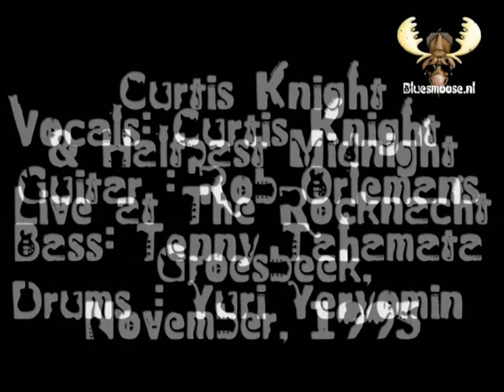Curtis Knight and HalfPast Midnight - "Red House" live at the Rocknacht Groesbeek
Curtis Knight and HalfPast Midnight - "Red House" live at the Rocknacht Groesbeek, november 1995, Met Curtis Knight vocals, Rob Orlemans Vocals/Guitar, tenny Tahamata - bass, Yuri Yeryomin- Drums,
Curtis Knight was born as Mont Curtis McNear, Fort Scott, Kansas, May 9, 1929 - died November 29, 1999